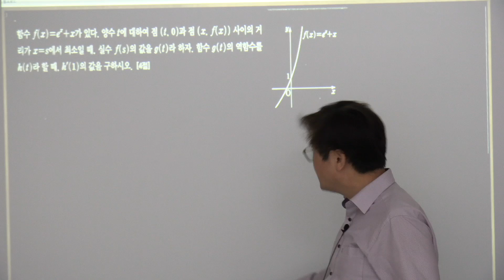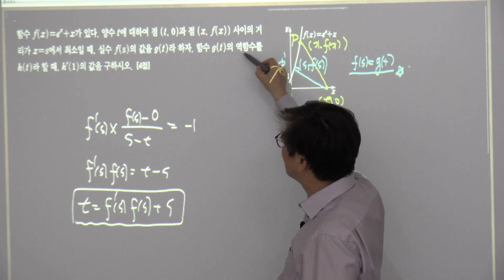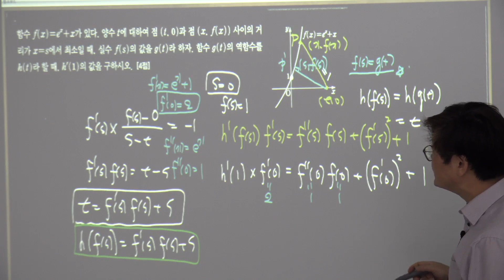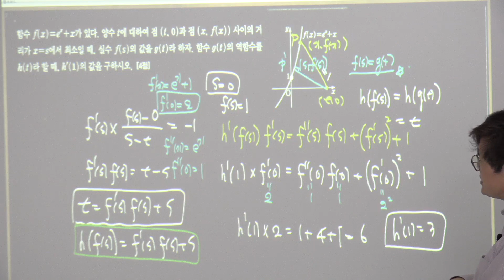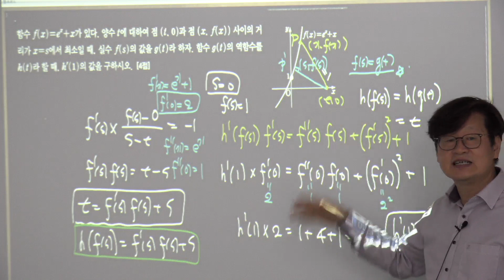[평가원기출]2023학년도 고3 9월 미적 29번 [더플러스수학]